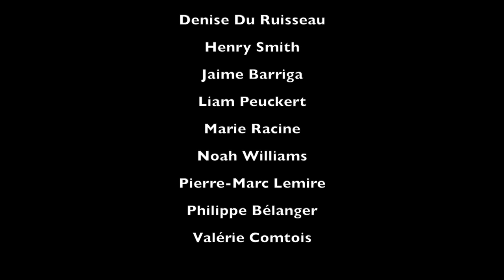Paper crane // COUTEAU PAPILLON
"Paper Crane" by Couteau Papillon. From the "Noirs corridors" record, released on Dec 2015.